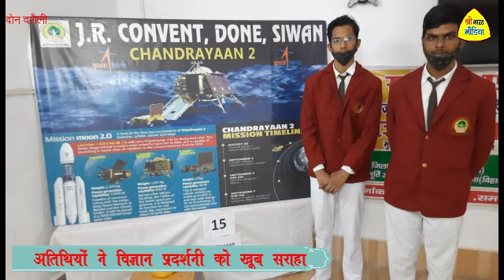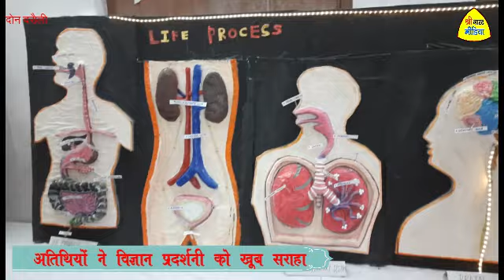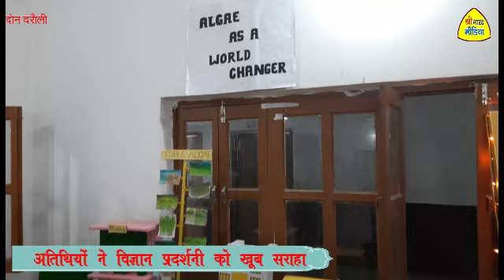जे आर कान्‍वेंट दोन में विज्ञान प्रदर्शनी देख आश्‍चर्यचकित हुए अतिथि,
जे आर कान्‍वेंट दोन के बच्‍चों द्वारा बनाए गये मॉडल को देख सभी अतिथि अचंभित हो गयेshrinarad media